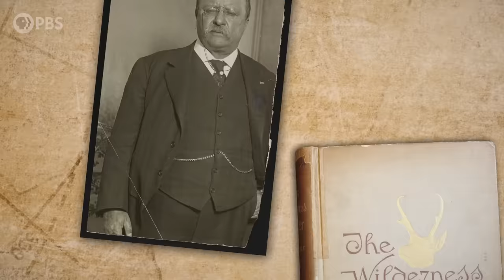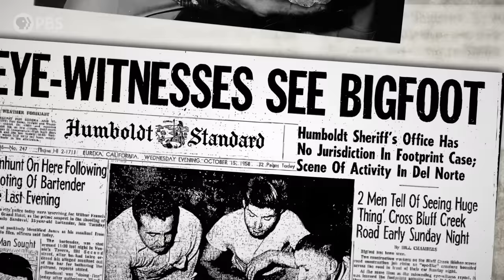Sasquatch: Unraveling the Sightings | Monstrum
Is Bigfoot a benevolent beast or bloodthirsty killer? Depends on who you ask, and when! Regardless, the legend of Sasquatch dates back thousands of years and still captivates us to this day.

Written and Hosted by: Dr. Emily Zarka
Writer: E.H. Matthews
Director: David Schulte
Executive Producer: Amanda Fox
Producer: Thomas Fernandes
Editor/Animator: P.W. Shelton
Illustrator: Samuel Allan
Executive in Charge (PBS): Maribel Lopez
Director of Programming (PBS): Gabrielle Ewing
Additional Footage: Shutterstock

Bibliography
Buhs, Joshua Blu (August 1, 2009). Bigfoot: The Life and Times of a Legend. University of Chicago Press. p. 227. ISBN 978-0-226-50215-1.

Green, John (2004). The Best of Bigfoot/Sasquatch. Hancock House Publishers. p. 144. ISBN 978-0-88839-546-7

Green, John (2006). Sasquatch: the Apes Among Us. Hancock House Publishers. p. 492. ISBN 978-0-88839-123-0.

Daegling, David J. (2004). Bigfoot Exposed: An Anthropologist Examines America's Enduring Legend. Altamira Press. pp. 62–63. ISBN 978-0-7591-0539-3.

Napier, John Russell (1973). Bigfoot: The Sasquatch and Yeti in Myth and Reality. E.P. Dutton. ISBN 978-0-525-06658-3.

Wágner, Karel (2013). Bigfoot Alias Sasquatch. Jonathan Livingston. ISBN 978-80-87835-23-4.

Michael Maynor (April 2, 2021) - Feathers & Whiskey - feathersandwhiskey.com - Teddy Roosevelt and the Montana “Incident” .

American Museum of Natural History - “Beyond Bigfoot”

Kathy Moskowitz Strain (January 12, 2012 - MAYAK DATAT: THE HAIRY MAN PICTOGRAPHS – Research Article for The Relict Hominid Inquiry

Carey, Lizz (2022) Rural Monsters, Myths, and Legends

Buhs, Joshua Blu ((2009) Bigfoot, The Life and Times of a Legend

Ames, Michael. Manlike Monsters on Trial : Early Records and Modern Evidence, edited by Marjorie M. Halpin, UBC Press, 1980.